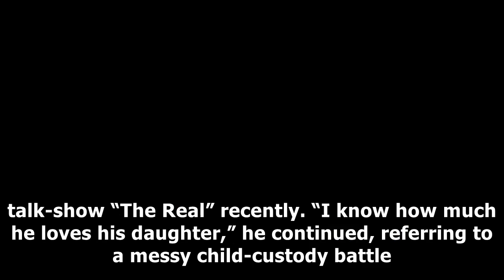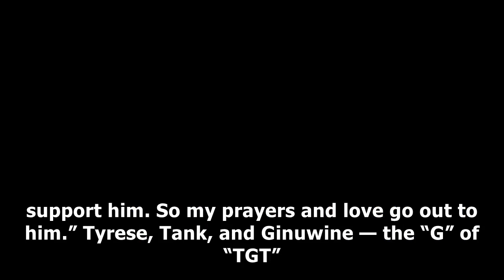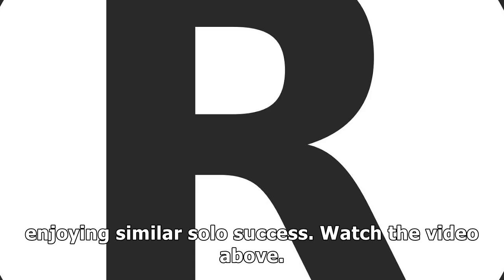R&b singer tank touchingly supports tyrese despite their tgt beef ()